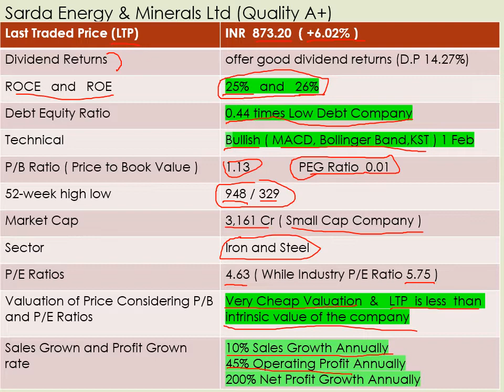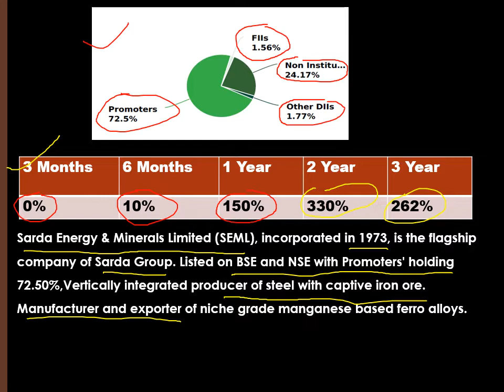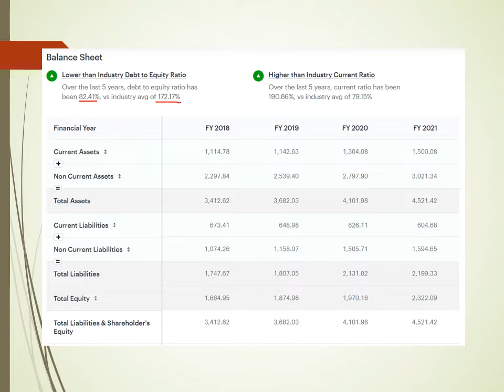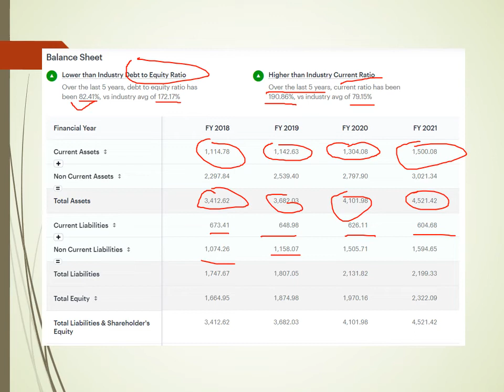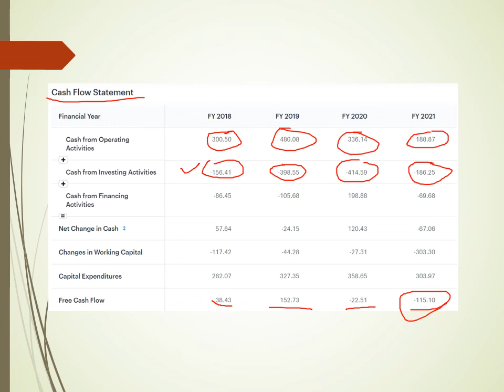Sarda Energy & Minerals Ltd | Iron and Steel Sector | Full Analysis of fundamental and technical.